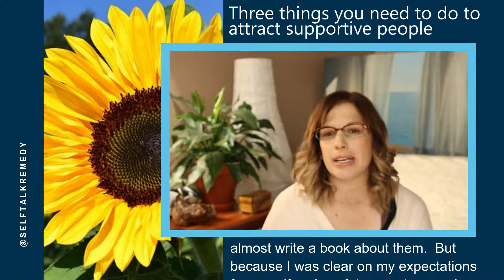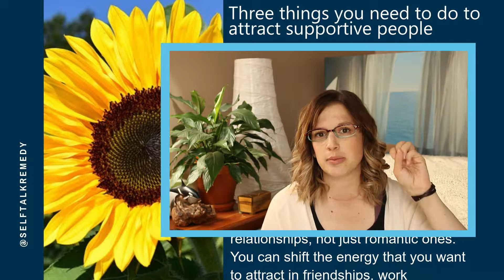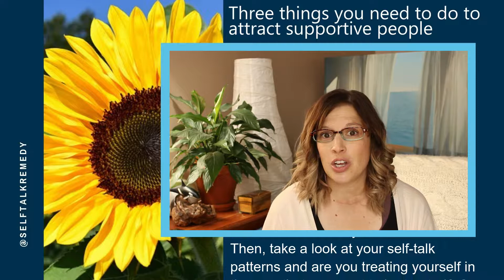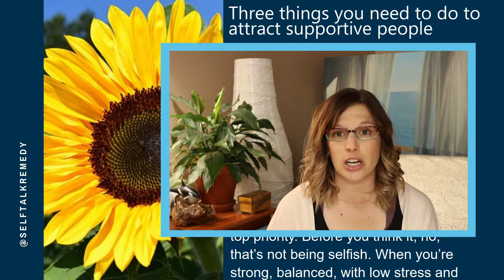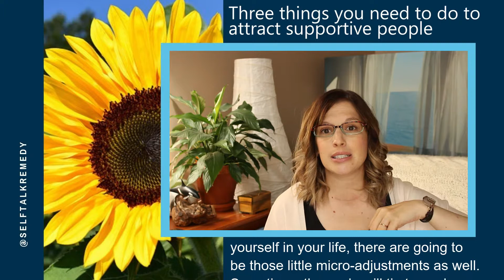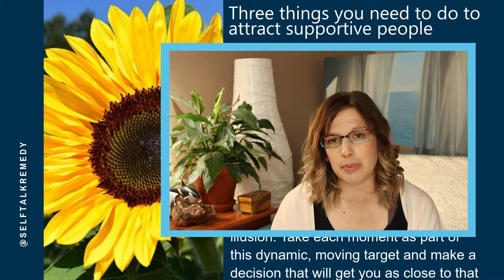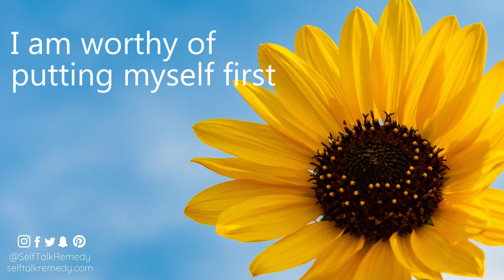How to attract supportive people in your life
Your relationship with yourself sets the tone for every other relationship that you have.

Think about that.

If you feel that you should put yourself last and make sure that other people feel more special, that the people around you have their needs met before yours are - that is going to dictate who you attract as friends, and how your friends and family see you.

Tough love coming here:

If you feel that you should put your needs last, don’t be surprised when your family and friends treat you that way.

It’s not that they're selfish, necessarily. It may just be that they’re mirroring the energy that you’re giving out.

So if you want to attract supportive people into your life, and want to shift how the people in your life are treating you right now, you have to work on yourself first.

Let’s get social!

Thank you so much to Airtone on ccmixter.org for the beautiful music you’re hearing on this podcast. This song is called recreation and I think it’s perfect for this, so thank you for sharing your creativity and beautiful music.